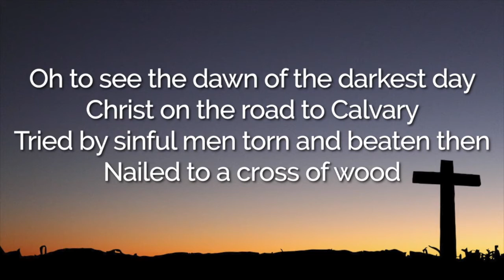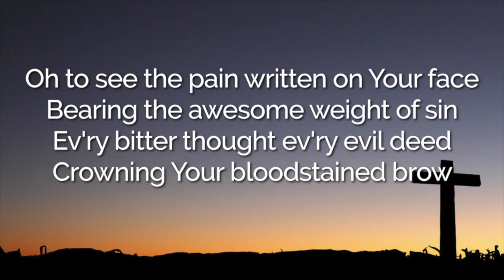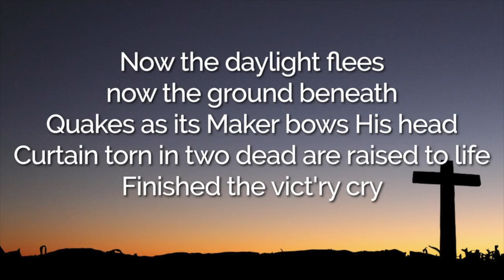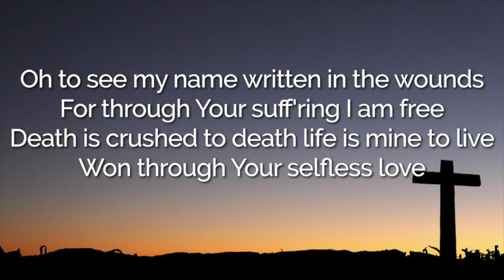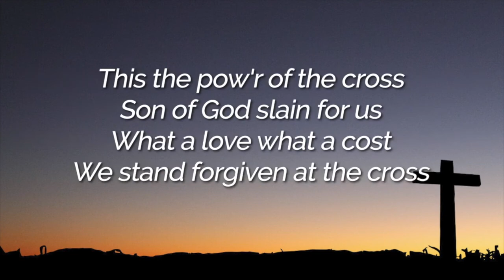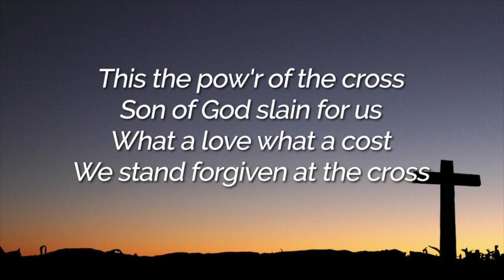A Good Friday Reading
A short reflection, song and reading from John's Gospel on Good Friday.